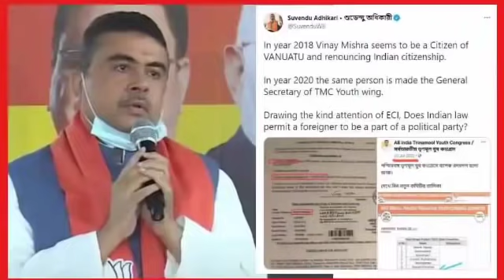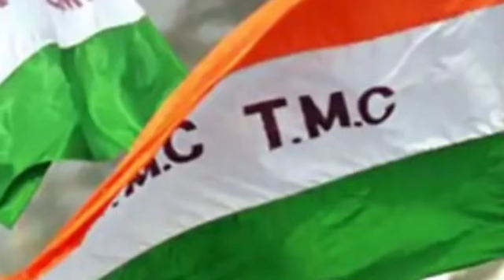শেষমেশ আজ নন্দীগ্রামে বিরাট জয় পেলেন মমতা।Mamata Banerjee Latest Speech Today। NH TALK বাংলা।